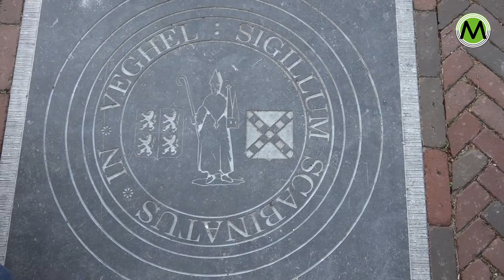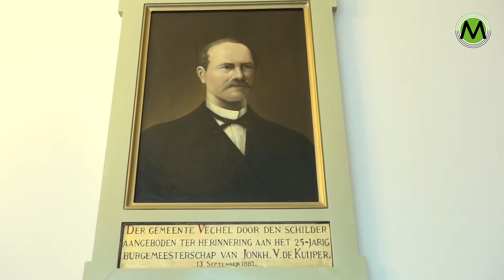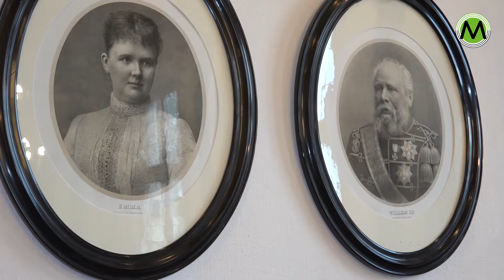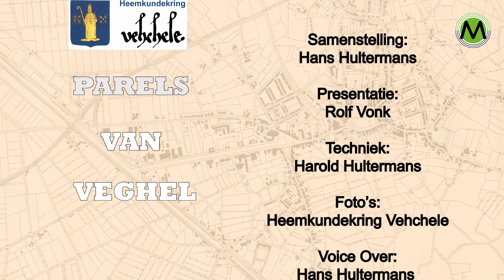Aflevering 1 Parels van Veghel: Het oude Raadhuis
Wist jij dat er ooit een waterpomp in de Hoofdstraat in Veghel stond? En wie gaf eigenlijk de opdracht voor de bouw van het oude Raadhuis? Welke architect tekende ook al weer voor het ontwerp van de Sint Lambertuskerk op de Markt? Je ontdekt het in de zomerserie ‘Parels van Veghel’ van Omroep Meierij . Een boeiende geschiedenisles van acht afleveringen waarin je de ziel van de gemeente leert kennen.
De geschiedenisleraar met vlotte tong is historicus Rolf Vonk van Heemkundekring Vehchele. Samen met programmamakers Hans en Harold Hultermans neemt hij je mee langs de parels van Veghel en de verhalen die erachter schuilgaan. Een geschiedenis die voor het nageslacht bewaard moet blijven en, als het aan Rolf zelf ligt, waar mogelijk hersteld moet worden. Wat weet jij bijvoorbeeld over de versieringen van de woonhuizen uit de vorige eeuw die in de Hoofdstraat staan? Volg Rolf, Hans en Harold in de vakantieperiode op Omroep Meierij. Dan fiets je in het vervolg toch met een ander gevoel door het dorp en kijk je met andere ogen naar een gebouw.